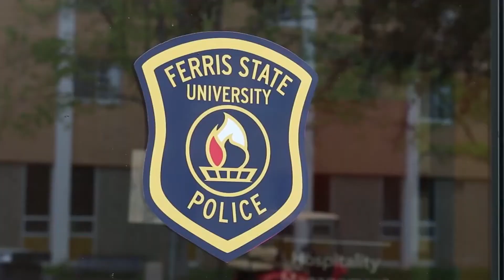Ferris First (FERR1S): Brittany Taylor | Ferris State University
In the Ferris First series, we highlight alumna Brittany Taylor, a dispatch specialist in the Ferris State University Department of Public Safety.

law enforcement
police
dispatch specialist
dispatch